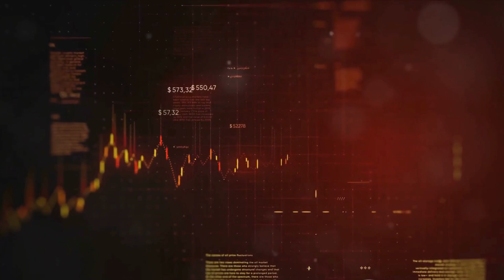Asteroid made up of gold | Phyche 16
Embark on an extraordinary journey into the cosmos with our latest video on Psyche 16, the asteroid made entirely of gold! 🌌 Join us as we delve into the mysteries of this celestial marvel, exploring its composition, origins, and the tantalizing possibilities it holds. Could Psyche 16 be a cosmic treasure trove or a relic from the formation of our solar system? 🚀✨ Watch now to discover the secrets of this golden anomaly that challenges our understanding of the universe!